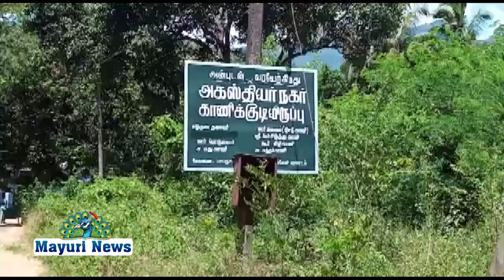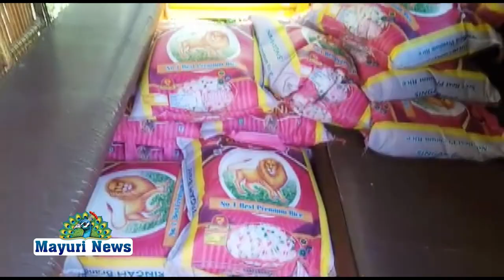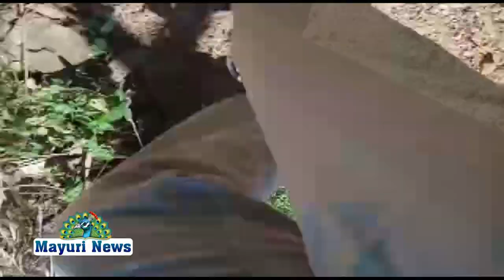மலைவாழ் மக்களுக்கு காவல்துறையினர் நிவாரண உதவி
நெல்லை மாவட்டம் பாபநாசம் மேற்கு தொடர்ச்சி மலைப்பகுதியில் உள்ள பேருந்தே செல்லாத பகுதிகளுக்கு   மலைவாழ் மக்களுக்கு வீடுவீடாக சென்று நிவாரண அத்யாவசிய பொருட்களான அரிசி மற்றும் மளிகை பொருட்களை காவல்துறையினர்  வழங்கினர்.

கொரோனா இரண்டாம் அலை அதிகரித்து வரும் நிலையில் பொது ஊரடங்கு அமலில் உள்ள நிலையில் மலைவாழ் மக்களும் தங்களது வாழ்வாதாரத்தை இழந்த நிலையில் மாவட்ட காவல் துறை சார்பில் வீ.கே.புரம் காவல் துறையினர் மழைவாழ் மக்களுக்கு நிவாரணங்களை தங்களது சொந்த செலவில் கொடுத்து வருகின்றனர்,

இதில் நெல்லை மாவட்ட காவல் கண்காணிப்பாளர் மணிவண்ணன் உத்தரவின்படி A.D.S.P சுப்புராஜ் தலைமையில் விக்கிரமசிங்கபுரம் காவல் நிலைய ஆய்வாளர் சண்முகம் முன்னிலையில்.காணிக்குடியிருப்பு,இஞ்சிகுழி,சின்ன மயிலாறு, பெரிய மயிலாறு, சேர்வலாறு காணிக்குடியிருப்பு, அகஸ்தியர் நகர காணிகுடியிருப்பு, பகுதி மலைவாழ் மக்களுக்கு வீடுவீடாக சென்று நிவாரண பொருட்களை வழங்கினர்,

ஏடிஎஸ்பி மழைமக்களிடம் கூறுகையில் அனைவரும் சமூக இடைவெளியை கடைபிடித்தும் ,முக கவசம் அணிந்து கொரோனா தொற்றியிருந்தது தங்களை பாதுகாத்துக் கொள்ள வேண்டும் என தெரிவித்தார்,

இதில் மழை வாழ் மக்கள் சுமார் நூறு குடும்பத்தினருக்கு மேல் நிவாரணங்களை வழங்கினர்.